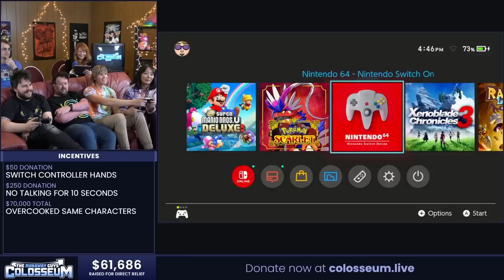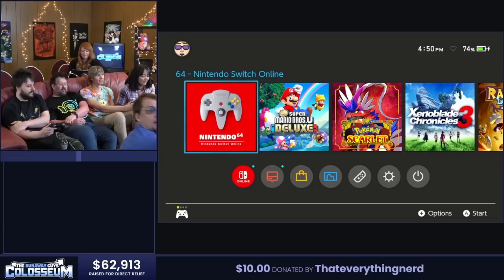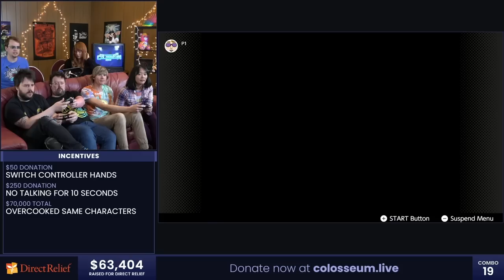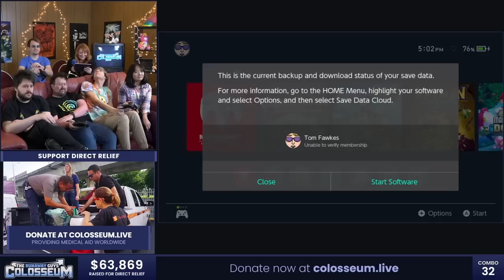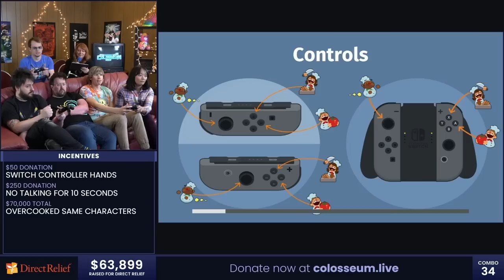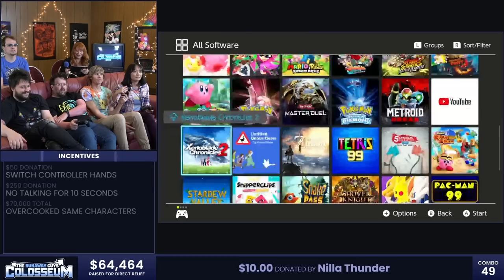TRG Colosseum 2023 Segment 05: Tangled Cords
It's Jules and Dan VS Masae and Tyler, with Tom driving this crazy train!